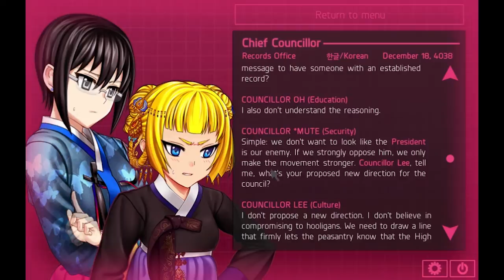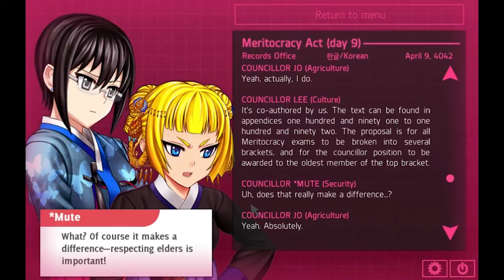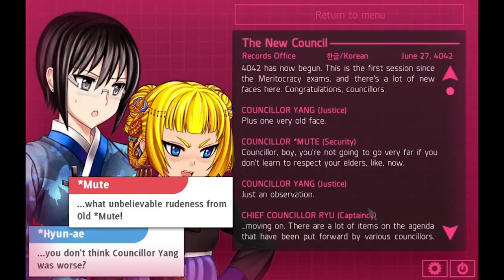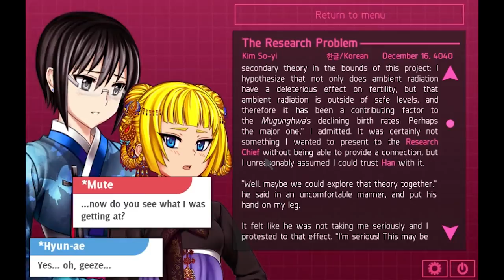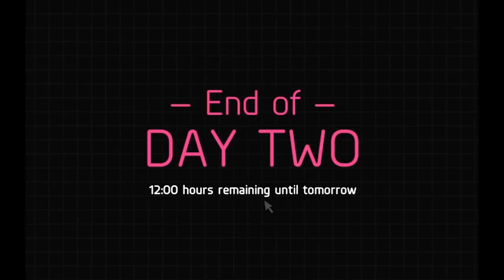Hate Plus Ep. 13 (Harem Playthrough Pt. 2)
Welcome to my Let's Play of Hate Plus, a visual novel by Christine Love. Join *Mute, Hyun-ae and I as we investigate what happened leading up to year zero on the Mugunghwa. This is exploring a different route through the game, the "harem" route where both *Mute and *Hyun-ae are with me, instead of having each with me individually like in my previous two playthroughs. Please note that since I'm replaying the game and already read all messages in my first playthrough, I'll be skipping most text unless it's new.